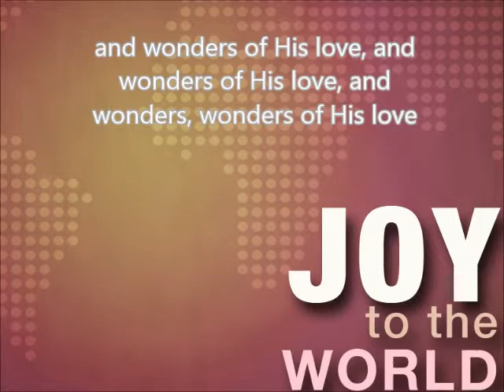Joy to the World - Chelsie Boyd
Videos will be uploaded every Wednesday and Saturday during the Christmas season